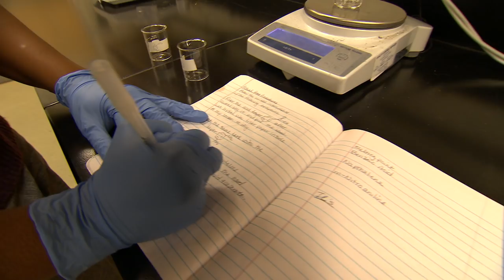Find Your Success at the Los Rios Colleges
The four Los Rios colleges -- American River, Cosumnes River, Folsom Lake and Sacramento City -- offer students nearly unlimited learning opportunities. Fifteen students tell how the Los Rios colleges are helping them to thrive and succeed. You too can find your success at the Los Rios Colleges. Apply today! Success.losrios.edu